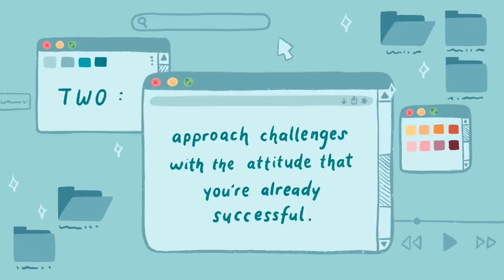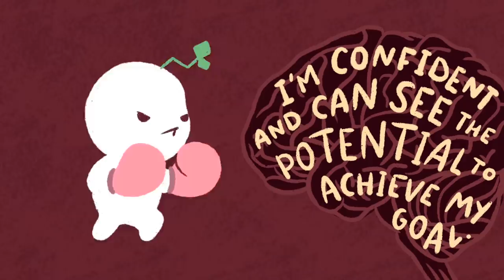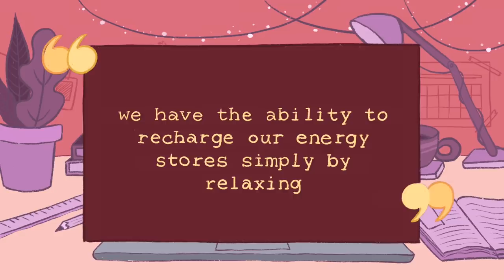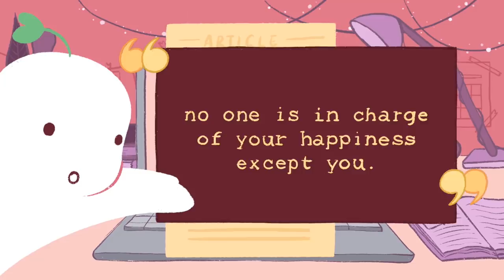10 Harsh Truths You Need To Accept To Live a Happy Life Part 2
Did you know that gratitude can attract more abundance into life? Or that acting as if you are already successful is more likely to make you successful? or that relaxing is actually the key to be more productive? Whether it is becoming more productive, becoming happier, or living a more fulfilling life, these are some useful psychology researched tips that could help.

Writer: Laura Santospirito
Script Editor: Denise Ding
Script Manager: Kelly Soong
Video Editor: Brian F. Moniaga

Citations:
Boyraz, Güler, et al. “Authenticity, Life Satisfaction, and Distress: A Longitudinal Analysis.” Journal of Counseling Psychology, vol. 61, no. 3, 2014, pp. 498–505., doi:10.1037/cou0000031.
Brett, Regina. “Regina Brett’s 45 Life Lessons and 5 to Grow On.” Cleveland, 28 May 2006,
Grupe, Dan W., and Jack B. Nitschke. “Uncertainty and Anticipation in Anxiety: an Integrated Neurobiological and Psychological Perspective.” Nature Reviews Neuroscience, vol. 14, no. 7, 2013, pp. 488–501., doi:10.1038/nrn3524.
Linkagoal. “Linkagoal.” Linkagoal, 26 Oct. 2016,
Schwartz, Tony. “Relax! You’ll Be More Productive.” The New York Times, The New York Times, 9 Feb. 2013,
“The Epidemic of Insecurity.” Psychology Today, Sussex Publishers,